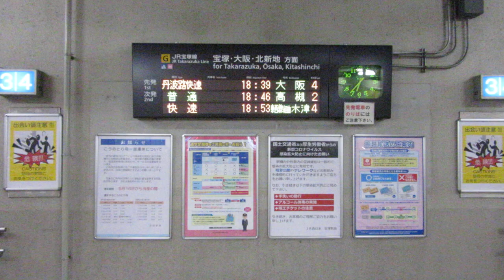【マルチカラー取替済？】JR西日本 新三田駅 改札内地下通路 発車標(LED電光掲示板)